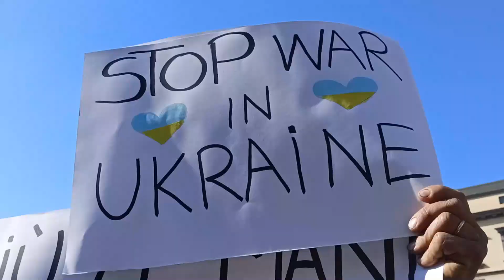Napoli in piazza per la pace in Ucraina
Sventolano le bandiere oro e blu della nazione ucraina sotto il sole domenicale di piazza Dante, insieme alle bandiere della pace, con i colori dell’arcobaleno, e a qualche sporadica bandiera rosso-nera dell’esercito insurrezionale ucraino che durante il secondo conflitto mondiale combatté contro i sovietici e i nazisti. «Fermate questa guerra: non è la guerra dei russi contro gli ucraini, è la guerra di Putin! Sono nata in Ucraina da genitori russi. Metà della mia famiglia è in Russia, l’altra in Ucraina sotto i bombardamenti. Per favore fermate questa guerra. Le madri piangono da entrambe le parti». Lo grida commossa Tamara, signora ucraina emigrata in Italia da più di dieci anni.

Sono migliaia gli ucraini presenti in piazza con un sit-in promosso dal partito Più Europa – presente anche Azione, con il consigliere regionale Giuseppe Sommese - insieme alla comunità ucraina di Napoli, per manifestare a favore della libertà del popolo ucraino. «Sarà una manifestazione per la pace non solo in Ucraina, ma in tutto il mondo. Questa guerra non riguarda solo l'Ucraina ma tutta l'Europa» aveva detto nei giorni scorsi padre Taras Zub, sacerdote della comunità cattolica ucraina di rito bizantino. Gli ucraini di Napoli, e non solo (40mila circa quelli presenti in Campania), hanno risposto presente all’appello, riempiendo almeno tre quarti dello slargo all’ombra della statua del Sommo Poeta.

Servizio di Emiliano Caliendo